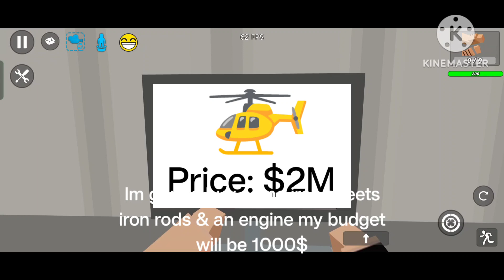I made my own helicopter (This took me 3 days to make so pls subscribe)